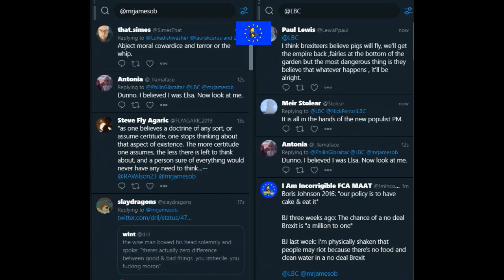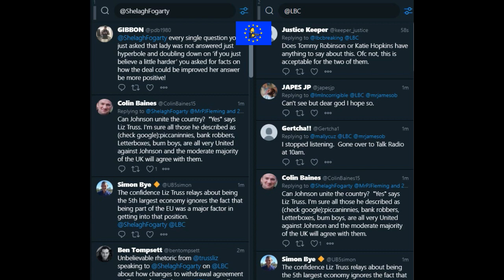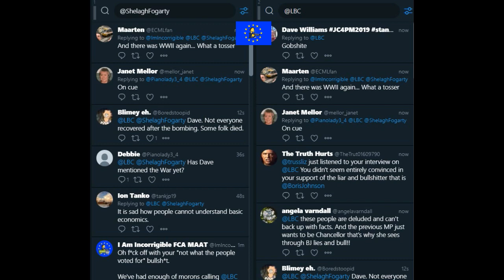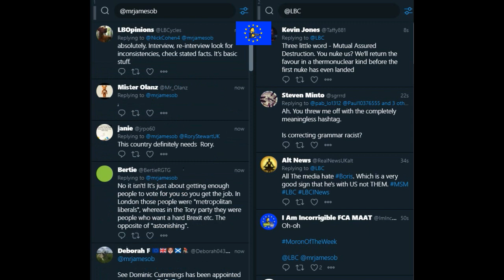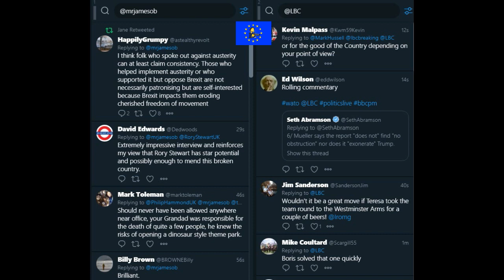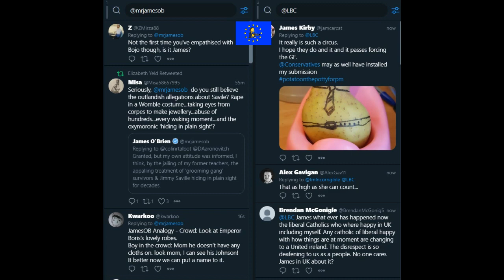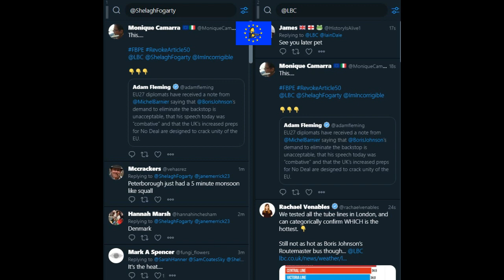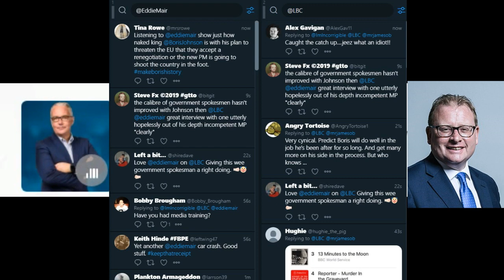Moron of the Week: the Boris Johnson clown show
James O'Brien, Maajid Nawaz, Shelagh Fogarty, Eddie Mair 21-25 July 2019